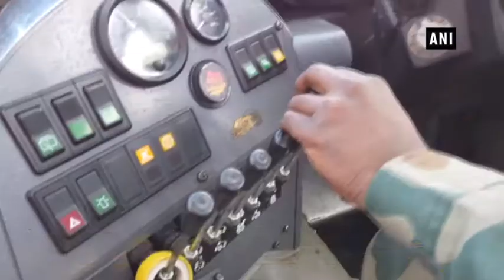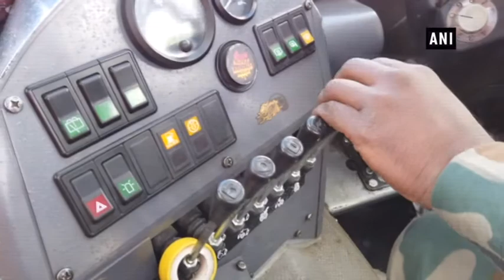BRO’s snow clearing operation at Rohtang Pass in full swing - Himachal Pradesh News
Rohtang (HP), Apr 30 (ANI): The Border Road Organization (BRO) is putting its efforts with full force to clear snow on the Manali-Leh road. BRO team has already cleared 46-kilometer stretch of the road. Another team from Lahaul-Spiti district is yet to clear nearly 27 kilometers to reach Rohtang Pass.